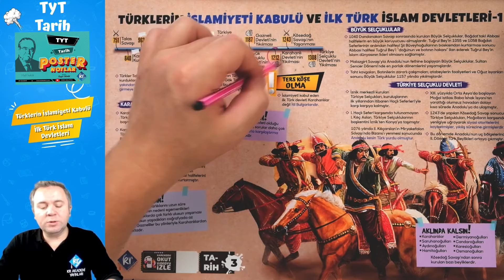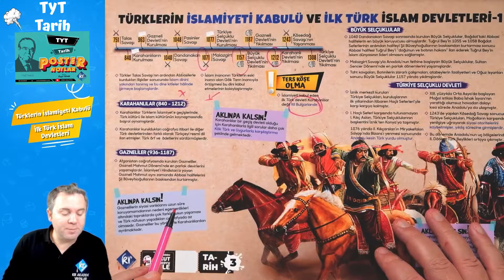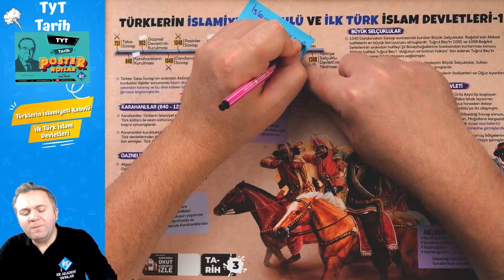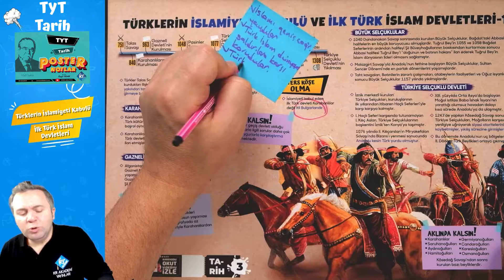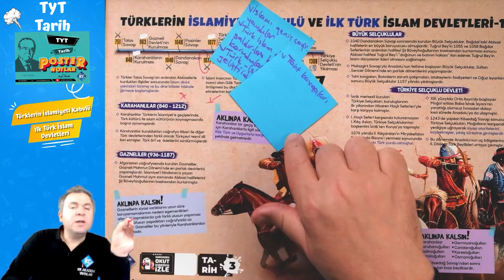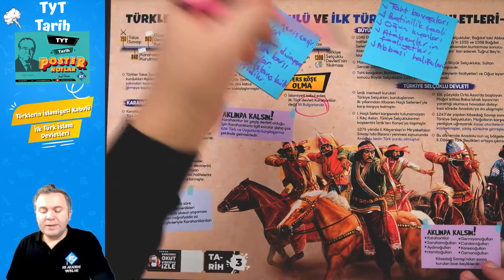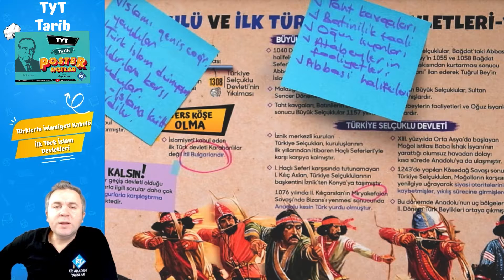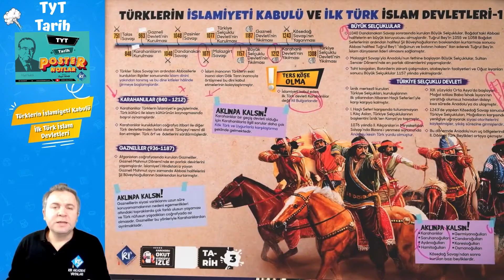TYT Tarih | Türklerin İslamiyeti Kabulü, İlk Türk İslam Devletleri | Özgür Demir #2023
Herkese merhaba 👋

Poster notlar konu anlatım videoları çıkan soruların yoğunluğu incelenerek tekrar hazırlandı!